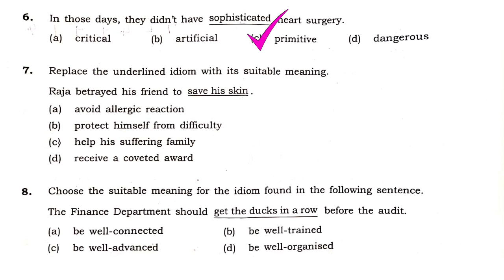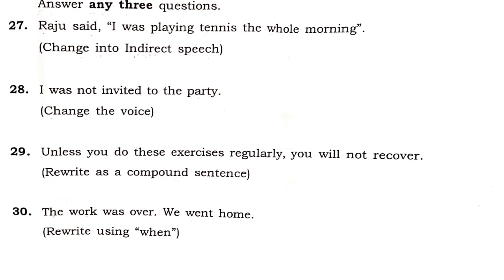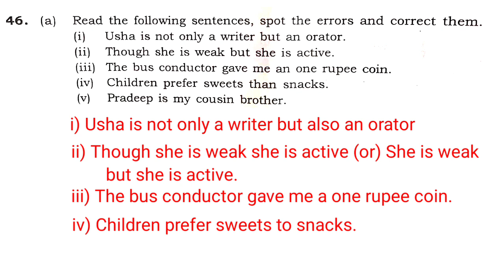12th English Public Exam 2023 Full answer key...12th English Public Exam 2023 Full answer key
12th English Public Exam 2023 Full answer key...12th English Public Exam 2023 Full answer key